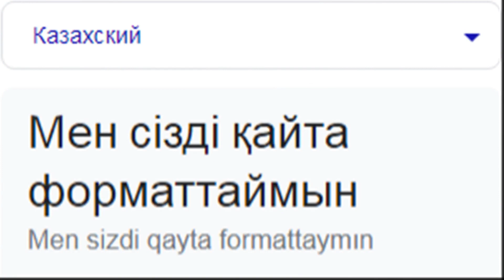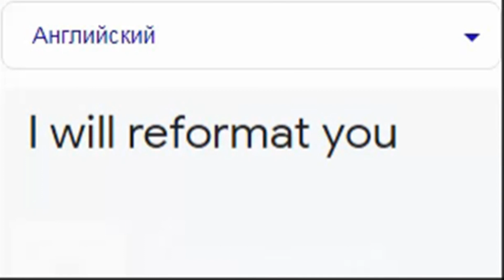Я переформатирую вас на разных языках мем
Список песен:
0:00 Индонезийский - 1 Hour Balinese Music Gamelan  Perfect Morning Instrument
0:09 Вьетнамский - Ha Long Bay - Derek Fiechter & Brandon Fiechter
0:16 Английский(США) - SOUTHERN MARYLAND THANG
0:24 Урду -National Anthem of Pakistan (Rendition) Quadrum
0:31 Казахский - Alaqannan Uşqan Aqqwım
0:41 Бенгальский - Amar Bondhu Moyuri Shorif
0:49 Хинди - PREM RATAN DHAN PAYO
0:56 Французский - French Accordion - Traditionell Musette
1:05 Английский - Royal Navy - Heart of Oak
1:12 Ирландский - Get Out Ye Black and Tans Derek Warfield
1:20 Мои другие видео:)